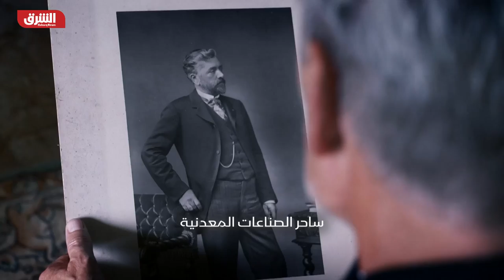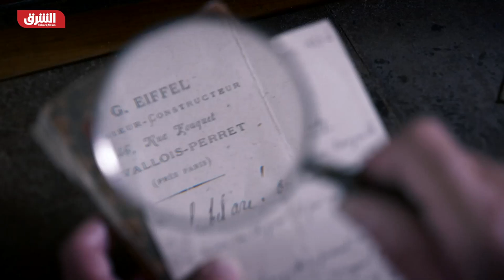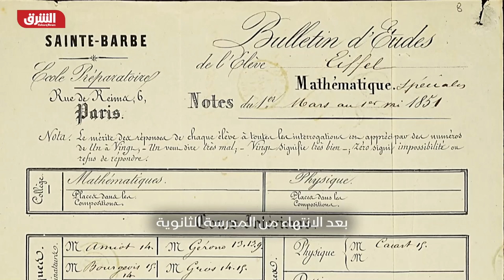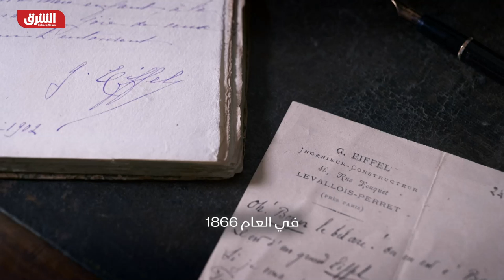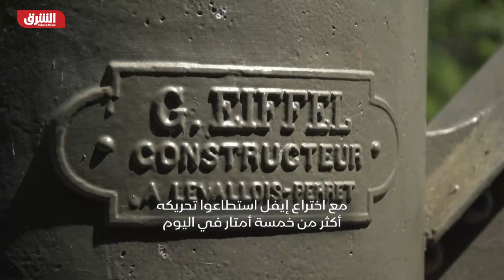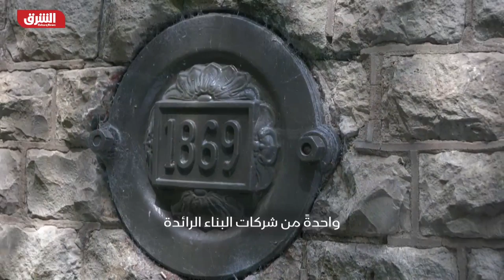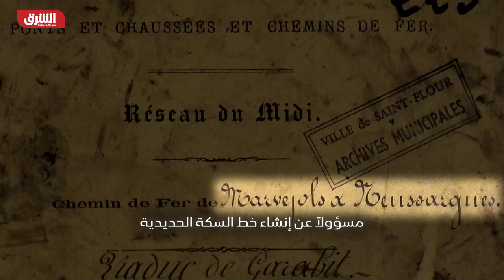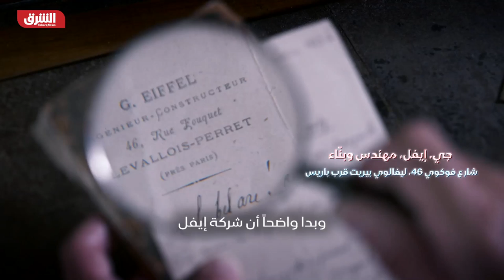قصة برج إيفل - الجزء الأول - الشرق الوثائقية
من المستحيل تخيٌل باريس من دون برج إيفل، تحفة غوستاف إيفل المهندس الذي صممه فاشتهر أسمه قي جميع أنحاء العالم. عبقري في عالم التكنولوجيا، حلم وبنى آلافَ الهياكل المعدنية على مدى أكثرَ من ثلاثين عاماً في خمس قارات.